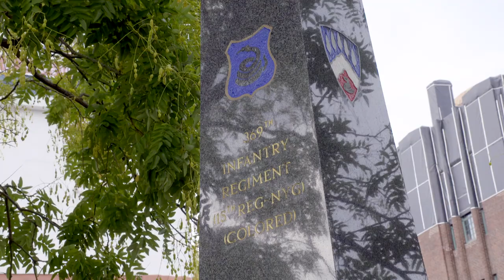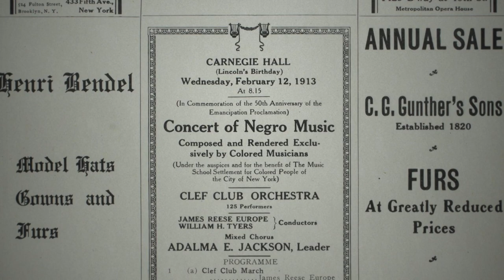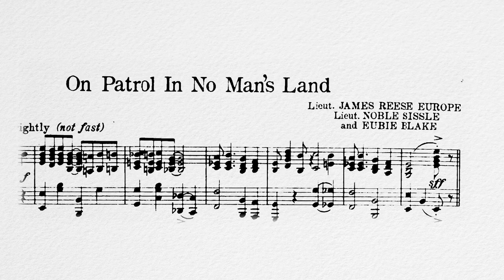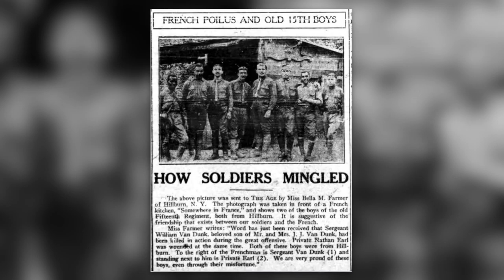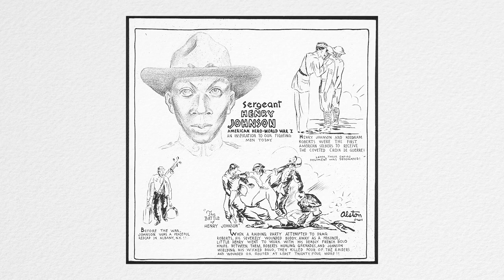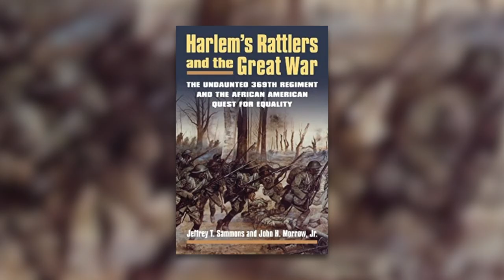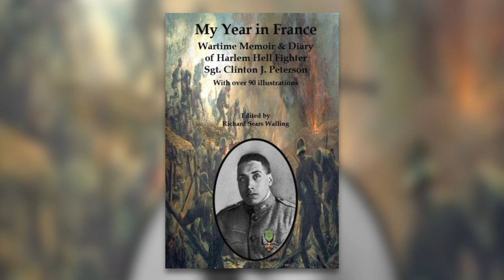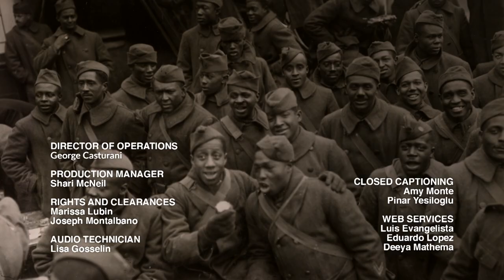The Harlem Hellfighters | Tony Guida's NY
The Harlem Hellfighters, the most celebrated African-American regiment of WW1, only recently received its first U.S. commendation, the Congressional Gold Medal. The story of a valiant band of brothers and a country that ignored them for more than 100 years.

Guest List:
 Richard S. Walling, Author

(Taped: 10/04/2021)

TNGD07005